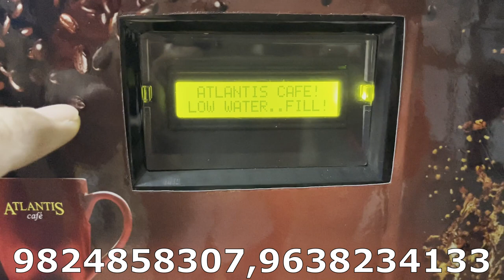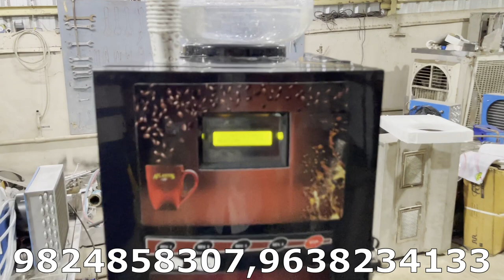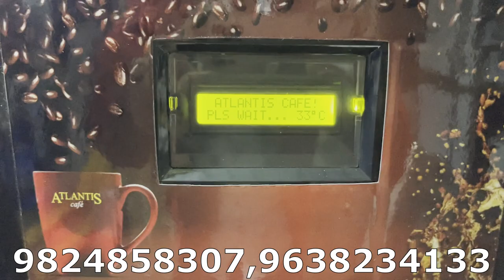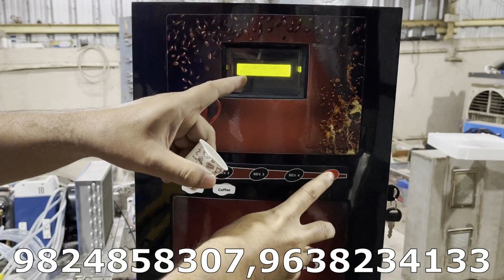Tea Coffee Making Machine | Tomato soup Making Machine | manchow soup|All In One Soup Making Machine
HELLO FRIENDS

WELCOME TO DOLPHIN APPLIANCES YOUTIBE CHANNEL ..

DOLPHIN APPLIANCES MANUFACTURER ALL TYPE FOOD AND BEVERAGES MACHINERY    ... SUPPLIER AND MANUFACTURER,  ..

THIS VIDEO SPECIALLY FOR  .. TEA MAKING MACHINE, COFFE MAKING MACHINE, AUTOMATIC TEA MAKER, TOMATO SHOUP MAKING MACHINE, SHOUP MAKING MACHINE, TEA DISPANCER, COFFE DISPENCER  ..